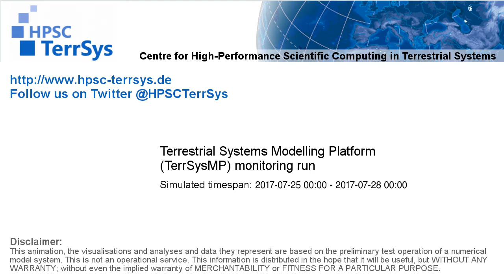TerrSysMP monitoring run 2017-07-25 - sensible heat - Europe (72h)